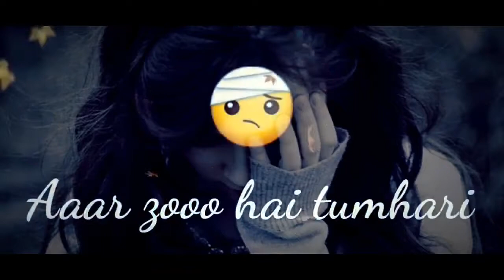Best sad Whatsapp status